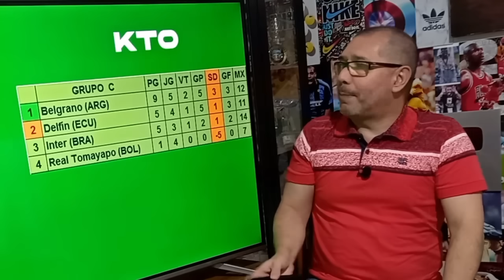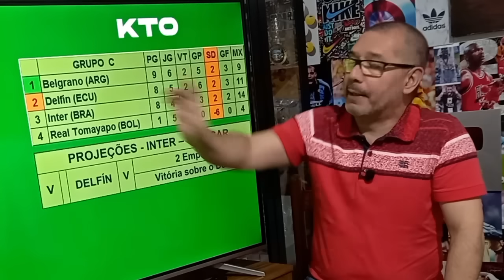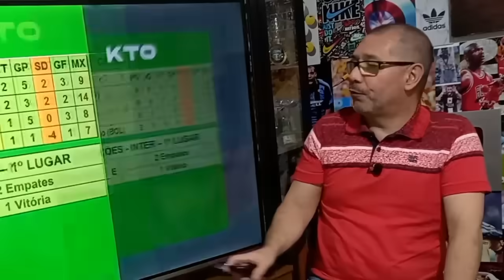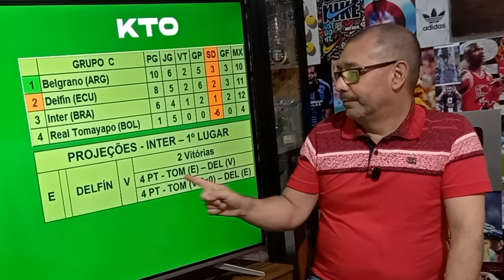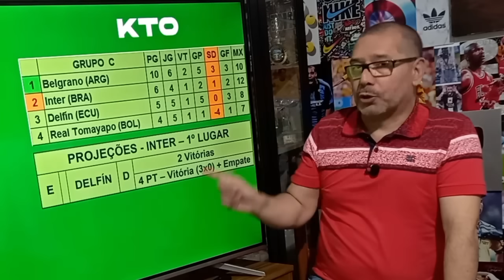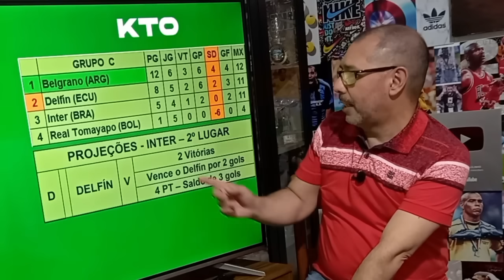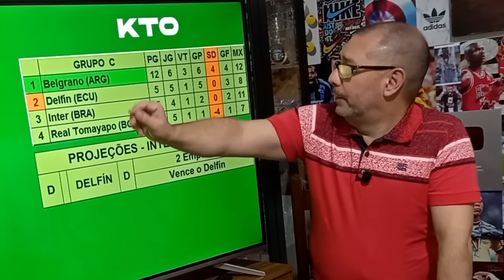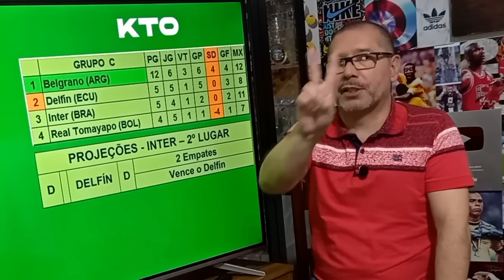SUL-AMERICANA | SITUAÇÃO DO INTER | OLHO NA VAGA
O Internacional volta a campo esta noite pela copa Sul-Americana. O colorado enfrenta o Belgrano, da Argentina, em Barueri. Veja o que o time gaúcho precisa fazer nos últimos três jogos da fase de grupos para garantir o primeiro lugar do grupo C.